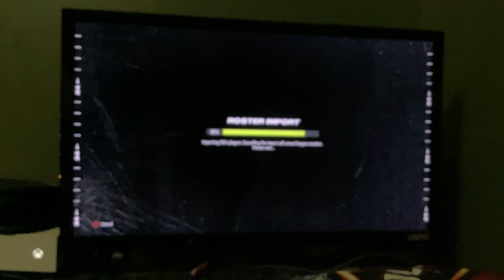November 21, 2023